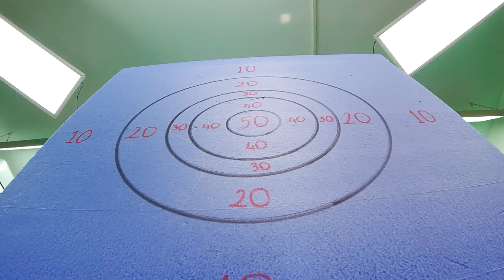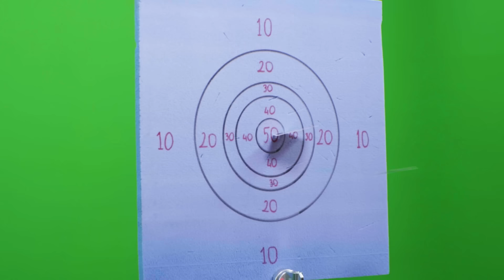ATEŞTE YÜRÜDÜM! ft.@kivancveburak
Ünlü sihirbazlar Kıvanç ve Burak ile kart fırlatarak dart oynuyor, meyve kesiyor ve balon patlatıyoruz.
Oyunun kaybedenini “12 metre uzunluğundaki ateşte yürüme” cezası bekliyor.